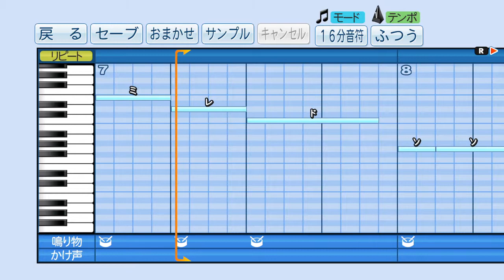パワプロで相川亮二(巨人)の応援歌を作ってみた。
百戦練磨のキャリア　ホームを守れ
戦照らす光　放て相川